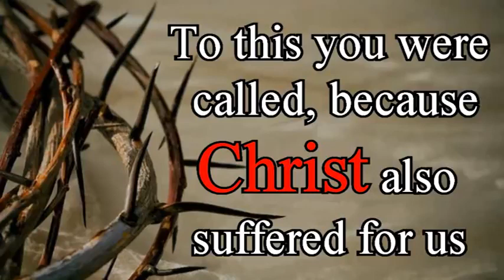Coping With Criticism - Dr. Joel Beeke / Christian Audio Sermons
1 Peter
2:21
-23 King James Version (KJV)
21 For even hereunto were ye called: because Christ also suffered for us, leaving us an example, that ye should follow his steps:

22 Who did no sin, neither was guile found in his mouth:

23 Who, when he was reviled, reviled not again; when he suffered, he threatened not; but committed himself to him that judgeth righteously

Dr. Joel R. Beeke is president and professor of systematic theology and homiletics at Puritan Reformed Theological Seminary, a pastor of the Heritage Netherlands Reformed Congregation in Grand Rapids, Michigan, editor of Banner of Sovereign Grace Truth, editorial director of Reformation Heritage Books, president of Inheritance Publishers, and vice-president of the Dutch Reformed Translation Society. He has written, co-authored, or edited seventy books (most recently, A Puritan Theology: Doctrine for Life, Living Zealously, Friends and Lovers: Cultivating Companionship and Intimacy in Marriage, Getting Back Into the Race: The Cure for Backsliding, Parenting by God’s Promises: How to Raise Children in the Covenant of Grace, Living for the Glory of God: An Introduction to Calvinism, Meet the Puritans, Contagious Christian Living, Calvin for Today, Developing a Healthy Prayer Life, and Taking Hold of God), and contributed 2,000 articles to Reformed books, journals, periodicals, and encyclopedias. His Ph.D. is in Reformation and Post-Reformation theology from Westminster Theological Seminary (Philadelphia). He is frequently called upon to lecture at seminaries and to speak at Reformed conferences around the world. He and his wife Mary have been blessed with three children: Calvin, Esther, and Lydia.